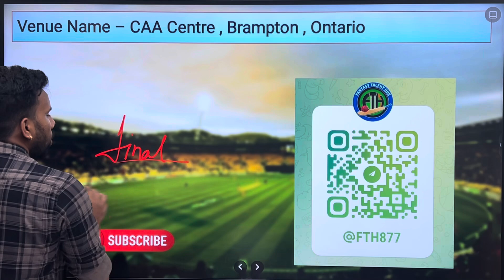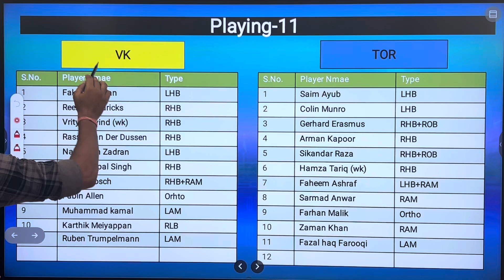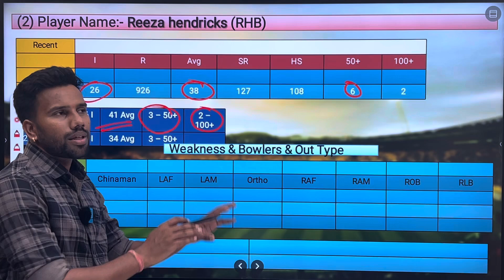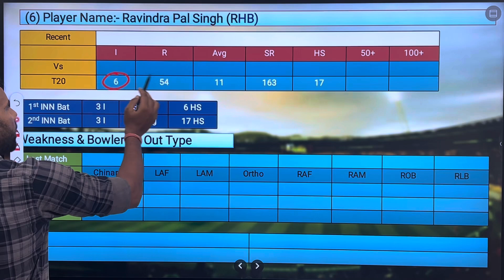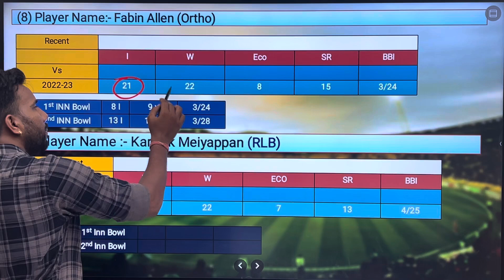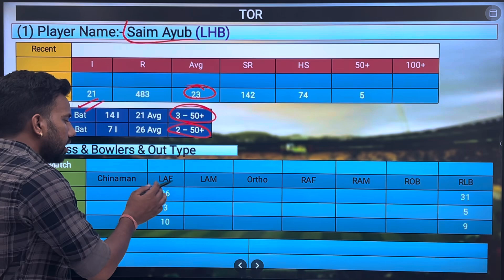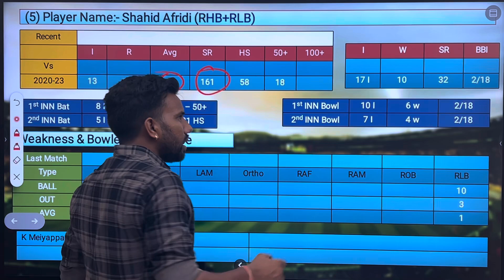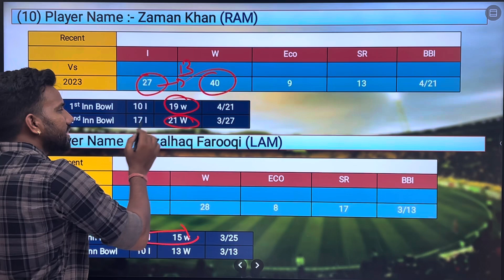Vancouver Knights vs Totonto Nationals Dream11 Prediction || VK vs TOR Dream11 Team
Gujarat Titans vs Chennai Super Kings Dream11 Team Predication
India vs Westindies WTC Final Match Predication
India vs Westindies dream11 Team
India vs Westindies team predication
WI vs IND Dream11 Team Predication
TOR vs VK dream11
TOR vs VK dream11 team
TOR vs VK D11 predication
TOR vs VK Draem 11 Team Predication
TOR vs VK dream11 team predication
TOR vs VK dream11 predication
TOR vs VK dream11 fantasy
VK vs TOR dream11 Team
VK vs TOR dream11 team today
VK vs TOR  IPL Final Match
VK vs TOR playing11
VK vs TOR dream11 predication today
VK vs TOR match predication
VK vs TOR dream dream11 team
Vancouver vs Toronto Nationals dream11 team predication
Vancouver vs Toronto Nationals Match
Vancouver vs Toronto Nationals dream11
Toronto Nationals vs Vancouver dream11 predication
Toronto Nationals vs Vancouver dream11
Toronto Nationals vs Vancouver Match
Vancouver vs Toronto Nationals dream11 predication today
Vancouver vs Toronto Nationals WTC Final 2023 dream11 predication
Vancouver vs Toronto Nationals dream11 team today
Vancouver vs Toronto Nationals Test dream11 team Predication
Global T20 2023  dream11 team
Vancouver vs Toronto Nationals Match dream11
Vancouver vs Toronto Nationals